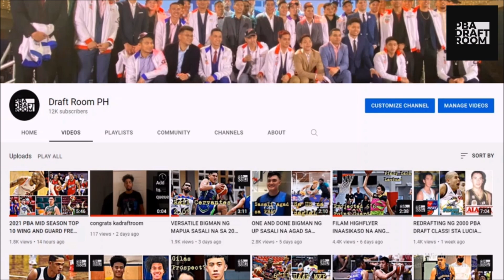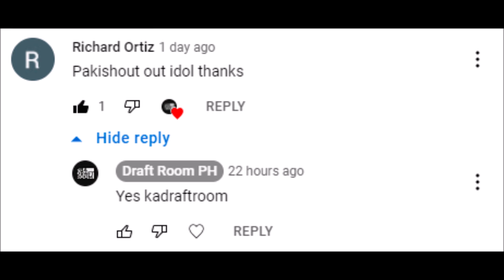TOP 10 ROOKIES NG 2021 PBA PHILIPPINE CUP! RANKING WITH COMPLETE STATS!